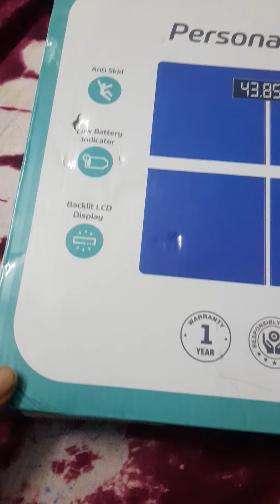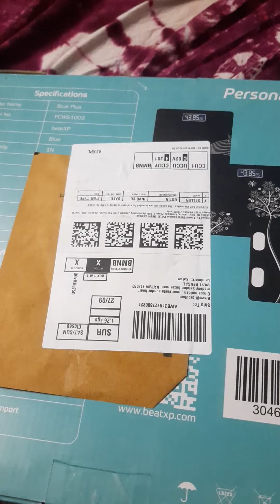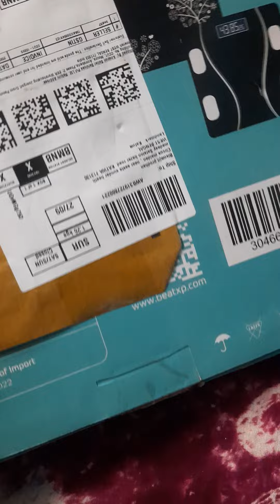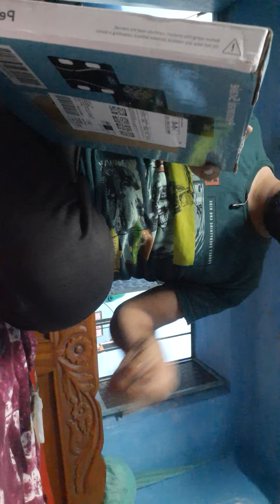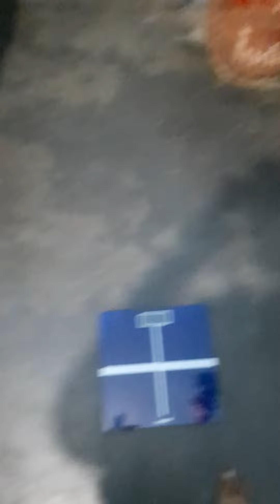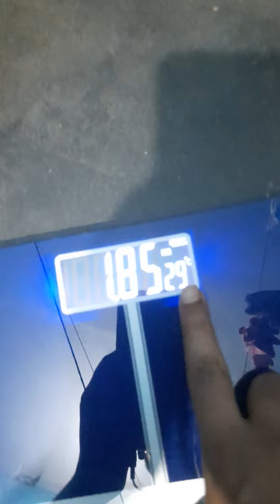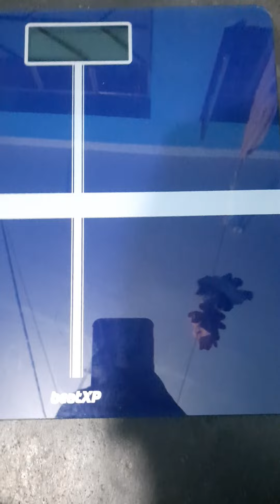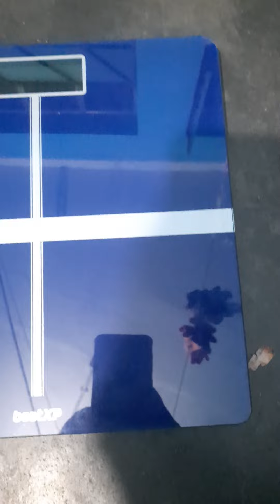UNBOXING beatXP blue plus digital WEIGHT MACHINE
beatXP Blue plus Digital Bathroom Weighing Scale with LCD Panel & Thick Tempered Glass, Electronic Weight Machine for Human Body - 2 Year Warranty